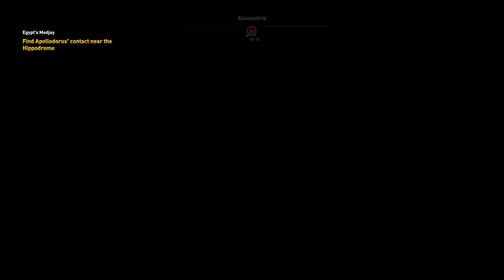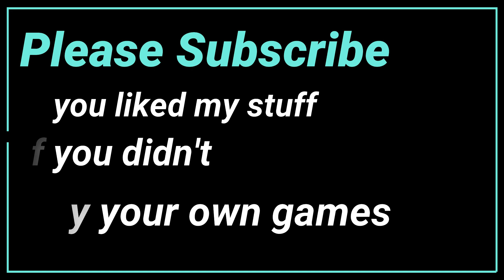Bathhouse Water Turns Crimson | Assassins Creed Origins | Gameplay No Commentary